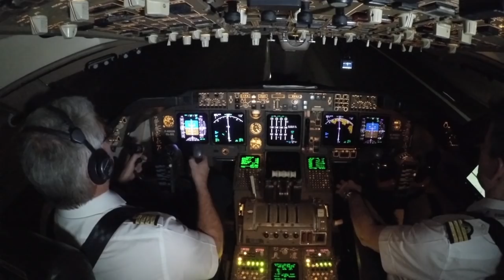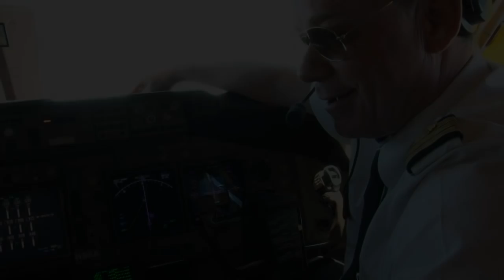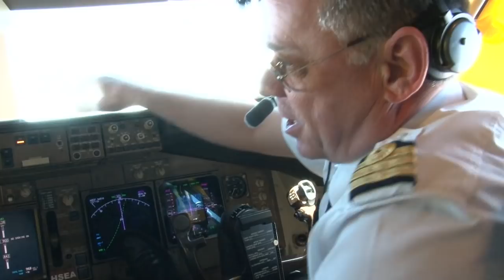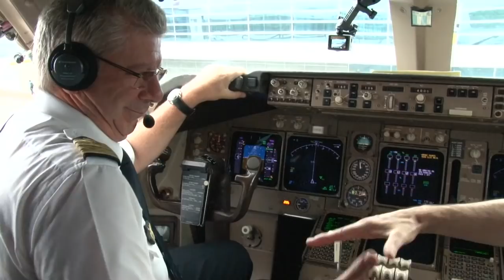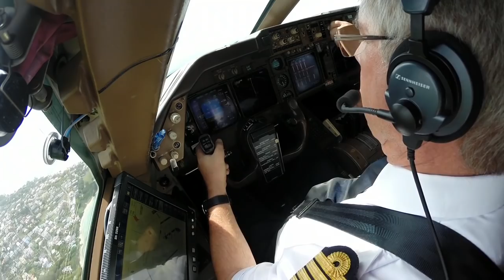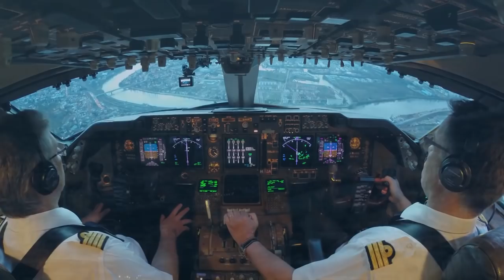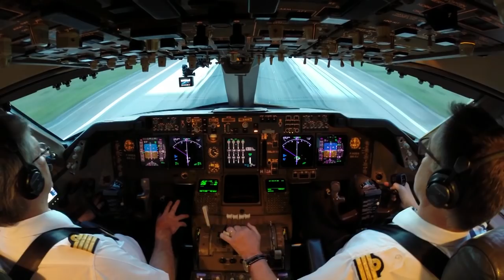Boeing 747 Cockpit to Mauritius!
Flight in the Cockpit film on the CORSAIR Boeing 747-400 for a roundtrip flight from Paris Orly to Mauritius.

For the 6th time in the past 20 years we return to French airline Corsair where we've filmed some very interesting routes all over the world from the A330 and B737 to the B747SP, B747-300 and the B747-400!  This time we visit the island of Mauritius for another very interesting exotic adventure! A great crew presents this flights in details as well as their aircraft and some really awesome scenery at the departure and arrival destinations and all along the route!
+ Cockpit filming using up to 6 cameras
+ Fantastic views on takeoff & landing!
+ Detailed Preflight Preparations
+ Crew Briefings
+ Checklists
+ Depature & Arrival Airport Charts
+ Detailed Cockpit Presentation
+ Pilot Presentation
+ Great scenery